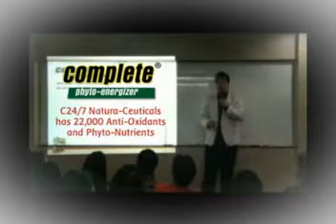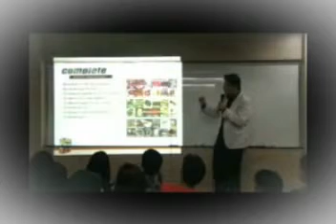Complete Phyto Energizer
Presentation By Doctor Ed Cabantog